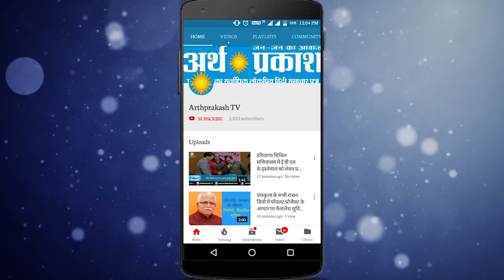महिला एवं विकास मंत्री ने महिला और बच्चों के लिए चलाई योजनाओं को मज़बूती से चलाने के दिए सख्त निर्देश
महिला एवं विकास मंत्री महिलाओं और बच्चों के लिए चलाई योजनाओं को मज़बूती से चलाने के दिए सख्त निर्देश